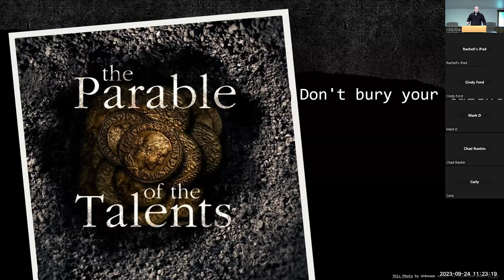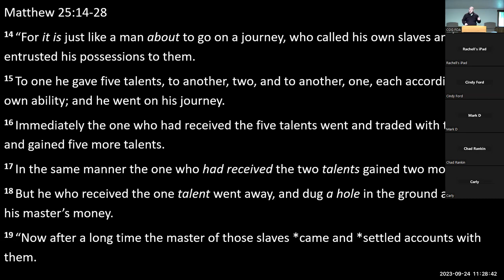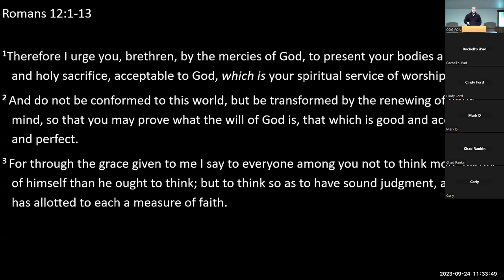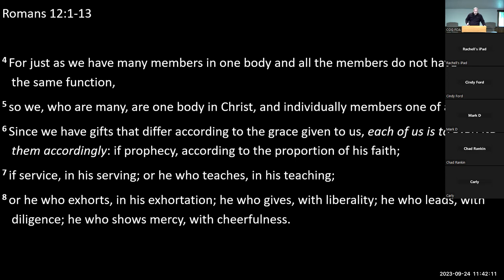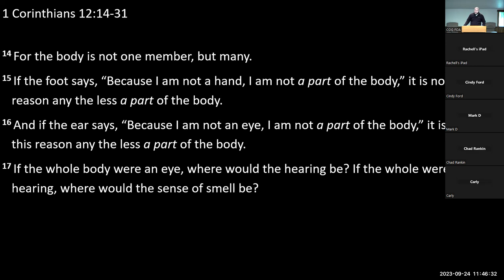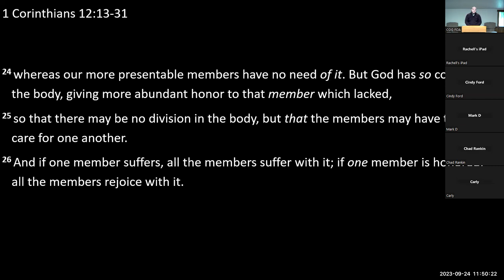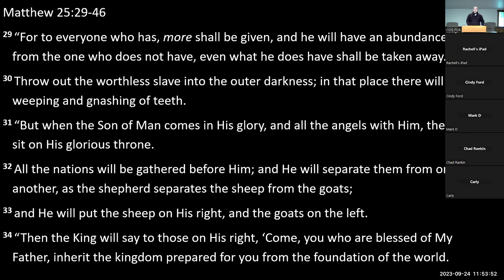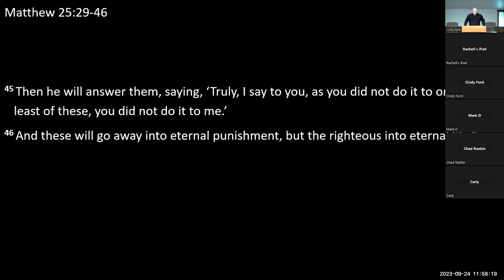The Parable of the Talents: Don't Bury your Talent - Branden Dart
Title: The Parable of the Talents: Don't Bury your Talent
Speaker: Branden Dart